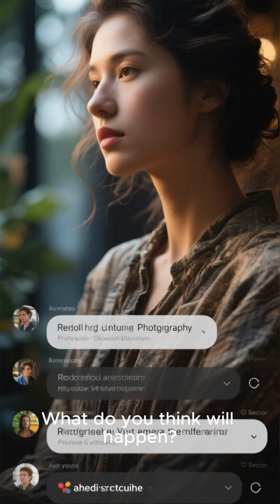🌌 Is the Universe About to Collapse? 😲 Dark Energy Just Got Weirder | Big Crunch Explained | Science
Is the universe about to collapse? 🌌 New discoveries suggest dark energy just got weirder, and scientists are questioning whether the universe could end in a Big Crunch instead of expanding forever.

For decades, astronomers believed dark energy was constant. But new telescope data and supernova studies reveal that dark energy may be changing over time. If dark energy weakens, gravity could pull galaxies back together, meaning the universe about to collapse is no longer science fiction.

In this video, we explain:
✨ What dark energy really is
✨ Why dark energy just got weirder
✨ How the universe about to collapse could happen
✨ Big Crunch vs Big Rip explained simply

This shocking discovery could rewrite everything we know about space, time, and the fate of the cosmos. 🌠
Watch till the end to explore why dark energy just got weirder and what it means if the universe is about to collapse.